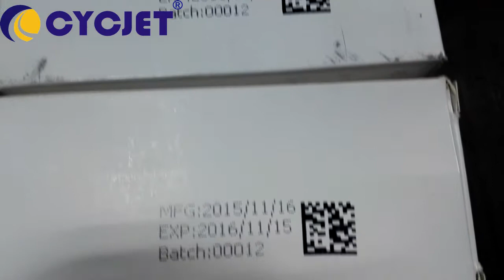CYCJET C300 Industrial Portable inkjet printer/QR Code Automatic Inkjet Coding Machine